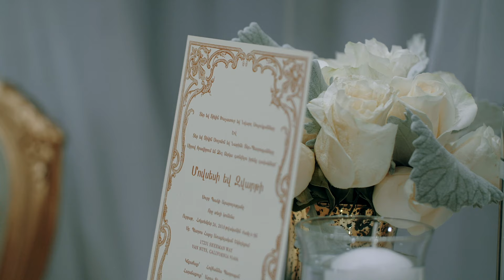Movses + Zvart's 4K UHD Wedding in Palladio Hall st Peter Church and Sofitel Hotel